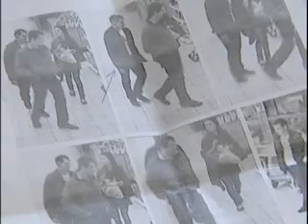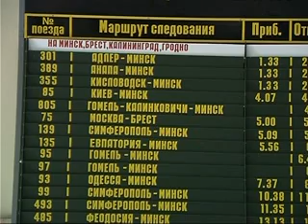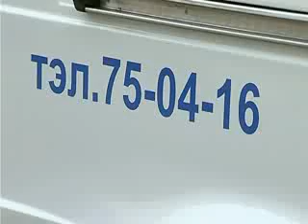NovReg2609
Информационная программа "Новости региона"